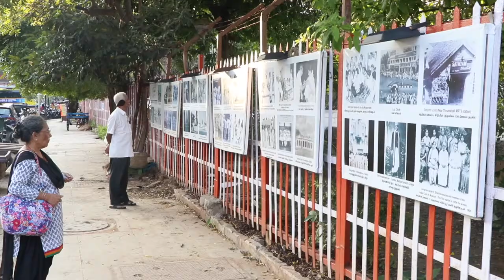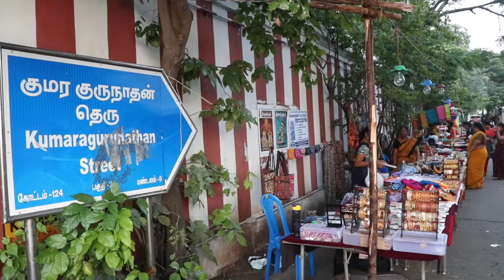Mylapore Festival 2020 - day 1 (evening)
Sannidhi Street, Mylapore
1. Nadaswaram by students of guru Mylai Rajendran
2. Music concert by students of guru Rajarajeshwari Kamala Music School, Chennai
3. Folk Dance & Music by Indira Nruthya Academy, Telangana
4. Folk Dances - by students of Department of Natya, MGR Janaki College of Arts & Science for women, Chennai
5.'Thirumayilai Kuravanji' - Bhartanatyam dance-drama of 'Parashaha'. Featuring Roja Kannan, Priya Murlw, Sasirekha Balasubramaniam and other dancers.